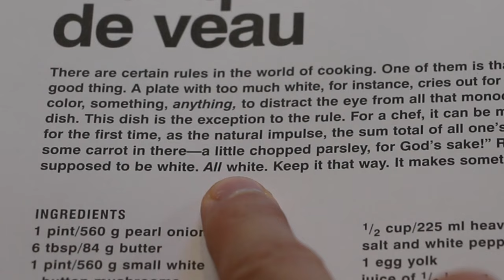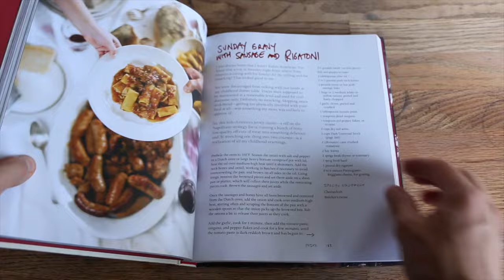Anthony Bourdain's Recipe Breaks This Rule | Back to Bourdain E45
We're breaking a big rule in the world of cooking today. I'm also going to give my thoughts on veal and the ethics behind it. Learning to cook Blanquette De Veau from Anthony Bourdain's Les Halles Cookbook.

🔪 My Essentials
Anthony Bourdain's Les Halles Cookbook
My Favorite Knife
My Apron (other colors available)

💜 Support me and get a shoutout!

📚 Chapters
00:00 - Anthony Bourdain's Blanquette De Veau Recipe
00:57 - Is Veal Ethical?
03:13 - Prepping The Dish
04:00 - Comment Of The Week!
08:12 - Plating, Tasting, What I Would Do Different

🍎 Ingredients
• 1 pint / 560 g  pearl onions
• 6 Tbsp / 84 g unsalted butter
• 1 pint / 560 g small white button mushrooms
• 3 lb / 1.35 kg veal neck or shoulder , cut into 2-inch cubes
• 1 bouquet garni, (parsley, thyme, bay leaf)
• 1 large onion, cut in half, studded with 4 cloves
• 1 carrot, cut in half
• 1 celery rib
• 4 Tbsp / 56 g flour
• 1/2 cup / 225 ml  heavy cream
• salt and white pepper
• 1 egg yolk

🫕 Equipment
• 2 small pots
• large pot
• strainer
• medium pot
• whisk
• small bowl
• measuring cup